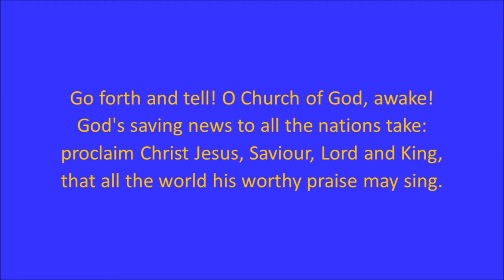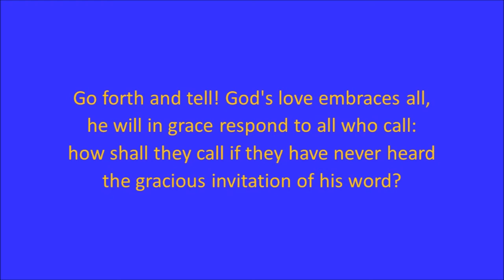Go forth and tell!